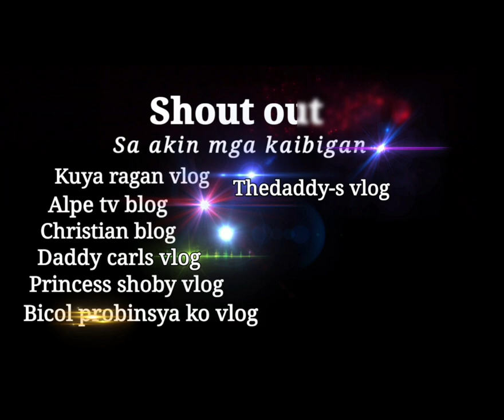adjust ng preno